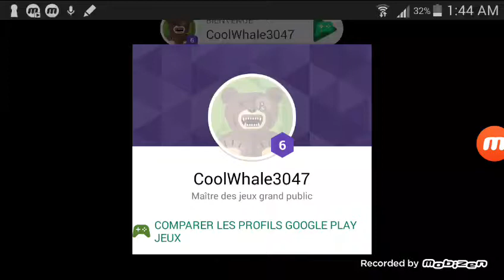Platanos vs zombies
Part one of plants vs zombies